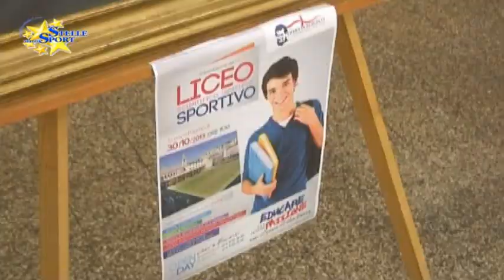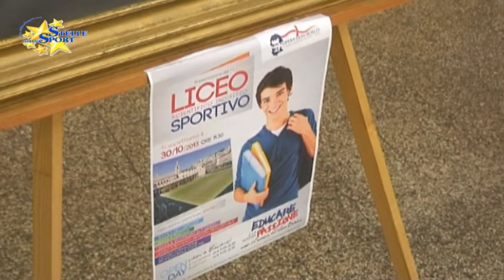Stelle nello Sport - Anno 15 - Puntata 3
Viaggio tra le eccellenze dello sport in Liguria. Al via il liceo scientifico a indirizzo sportivo al Don Bosco. I gioielli del CUS Genova Atletica: Davide Lingua ed Andrea Ghia. I campioni del Trofeo Nico Sapio: Matteo Rivolta ed Ilaria Bianchi, intervistati assieme a Claudia Tarzia (Genova Nuoto) ed Enzo Barlocco (MySport). Il grande tennis del Park con le ragazze vincitrici dello scudetto Under 14, Gianluca Mager ed il presidente FIT Liguria Andrea Fossati. Arrivano i Campionati del Mediterraneo a Chiavari: la parola al maestro Giovanni Falcini.